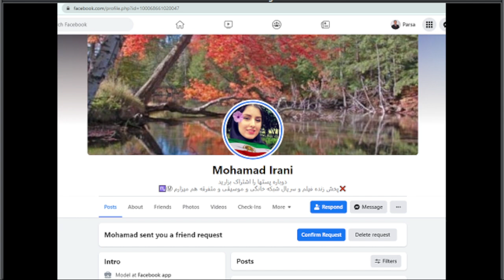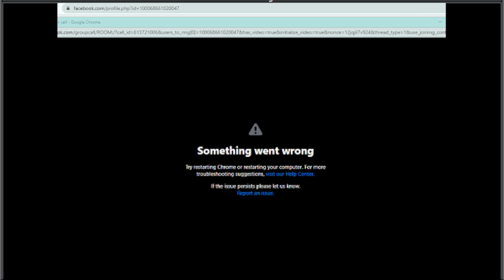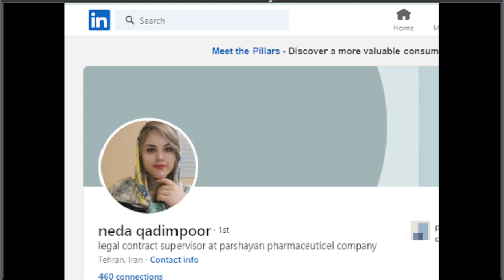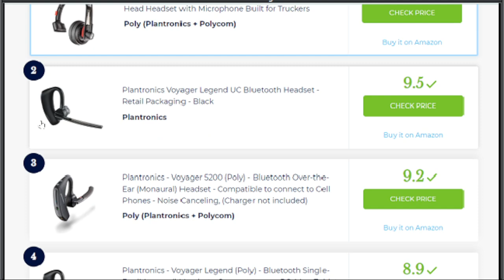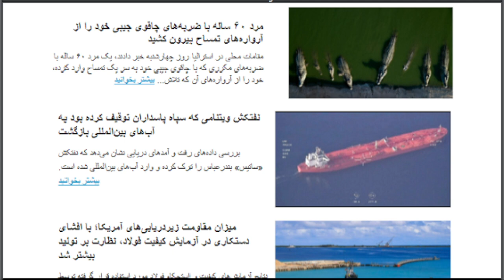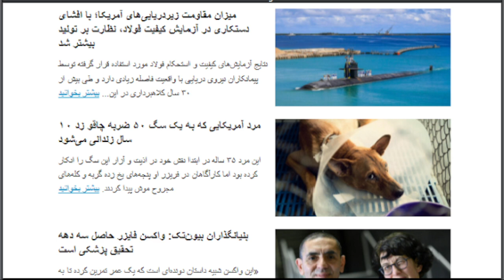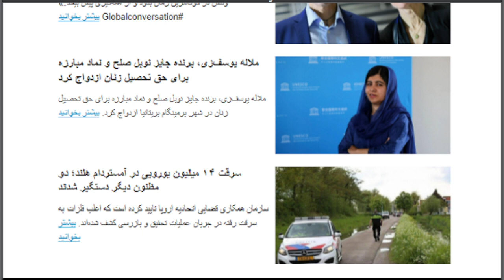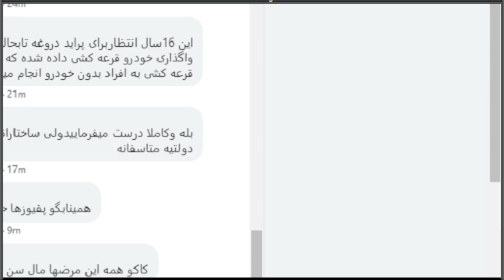Sorbi 2021 - 11 - 14 * Persian TV * Mardom TV usa * ​سربی با مردم ​